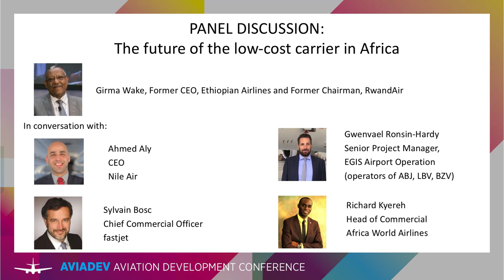The future of low cost arilines in Africa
In a high-cost operating environment such as Africa, are low-cost airlines a viable proposition?

Is the rising middle class and relaxation of traffic rights sufficient to fuel the boost?

Which regions are most ripe for development?
Moderated by:
Girma Wake, Former CEO, Ethiopian Airlines and Former Chairman, RwandAir
In conversation with:
Ahmed Aly, CEO, Nile Air
Sylvain Bosc, Chief Commercial Officer, fastjet
Gwenvael Ronsin-Hardy, Senior Project Manager, Airport Operation, EGIS Airport Operation (operators of ABJ, LBV, BZV)
Richard Kyereh, Head of Commercial, Africa World Airlines